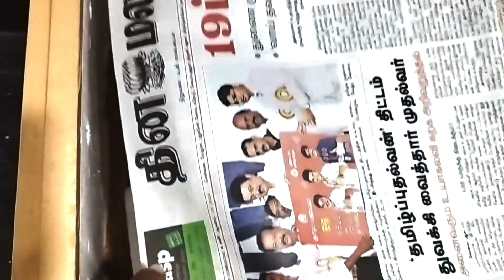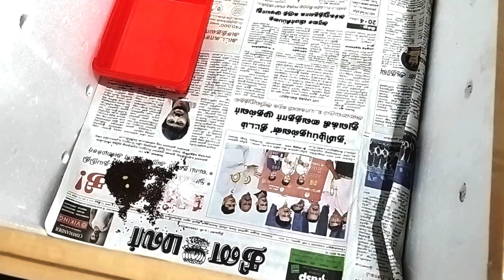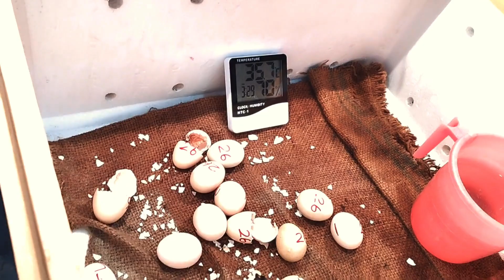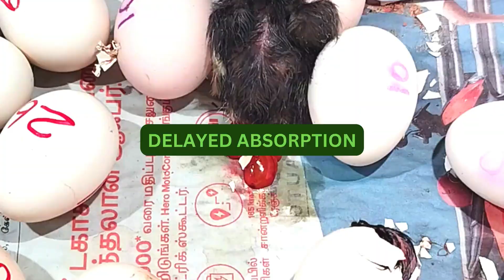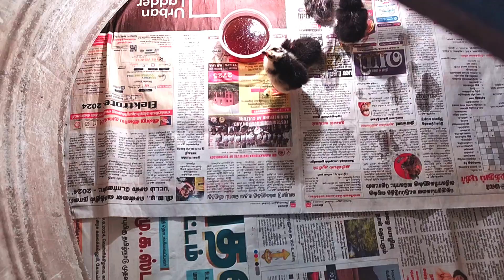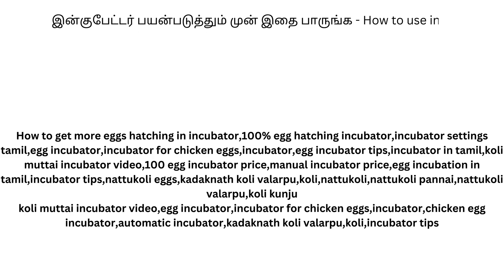இன்குபேட்டர் பயன்படுத்தும் முன் இதை பாருங்க - How to use incubator?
In this video, I'll introduce you to my new, modern incubator, which is perfect for home use. Although it's not a professional model, its design is very advanced and tailored for enthusiasts who want to hatch poultry at home. Throughout this video, I'll guide you through the entire process of using the incubator, starting from unboxing and turning it on for the first time, all the way to the hatching of chicks. I'll show you how the incubator looks, how the various parameters on the display work, and how to set everything for optimal conditions for egg hatching. I’ve selected 120 eggs from chickens and marked them with numbers to track each step of the process. Viewers can follow along as I place the eggs into the incubator, adjust the necessary settings, and observe how the eggs gradually develop. In the end, I show the exciting moment when the chicks hatch, marking the completion of this fascinating process. This video is perfect for anyone interested in hatching eggs at home, whether you're a beginner or already have some experience. I walk you through every step in detail, which can help you learn more about how incubators work and how to care for the eggs throughout the hatching process. In this video, you’ll learn:
What a modern home-use incubator looks like
How to properly place eggs into the incubator
Which parameters are important for a successful hatching process
What happens to the eggs during incubation
How chicks hatch from the eggs and how the entire process concludes
If you're interested in egg incubation at home, this video will serve as a helpful guide through the whole process!

Topics Covered:
- How to use egg incubator for chicken?
- Tips for using egg incubator.
- Problems of using incubator for chicken
- Settings for egg incubator in tamil
- How to take care of new born chicks
- Feed for new born chicks
- Is vaccination required for chicken?